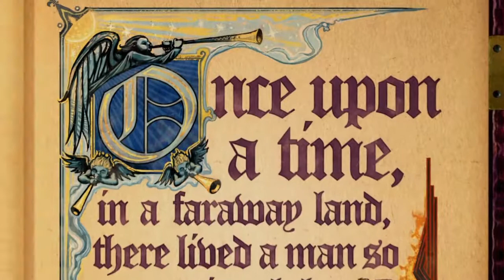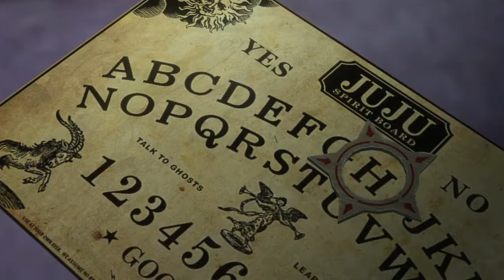Saints Row gat out of Hell|Im in HELL!!!!!!! (Swearing)